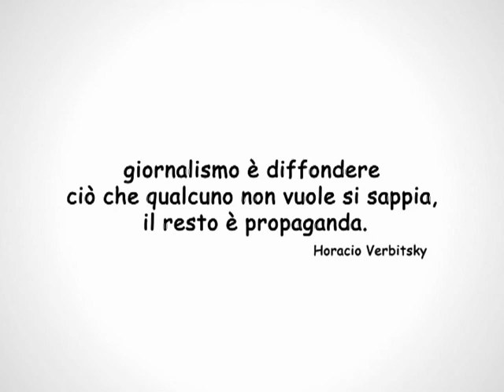Intervista a Paolo Galassi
Paolo Galassi, il più famoso tra gli artisti sconosciuti. Così recita il sottotitolo di Stop Rewind Replay, un libro che non si vedeva più da anni, cioè un'autobiografia. Un libro estremo, dove si racconta la propria vita senza mediazioni, tra alcol donne droga e altri eccessi assortiti - con l'obiettivo dichiarato di dissuadere i giovani dal vivere così. Galassi è un artista eclettico, produttore musicale e musicista, filmaker, o più semplicemente un artista a tutto tondo. Dalla sua conversazione pacata e gentile, un fluire di passione e passioni.
Intervista a cura di Franco Foschi, pediatra e scrittore Bolognese